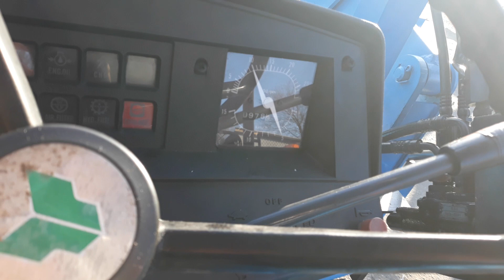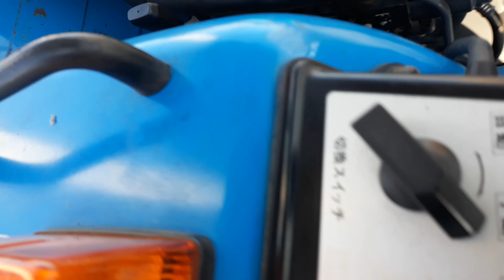Трактор с фронтальным погрузчиком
Полноприводный дизельный японский трактор MITSUBISHI MT 2201D с куном.